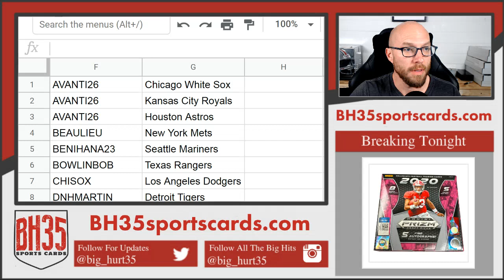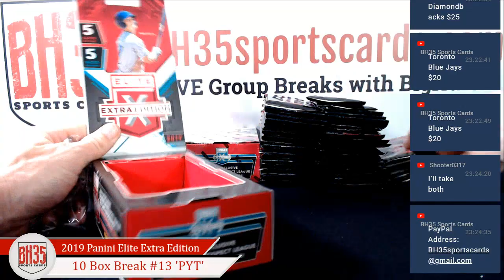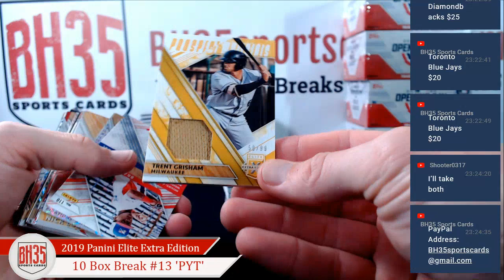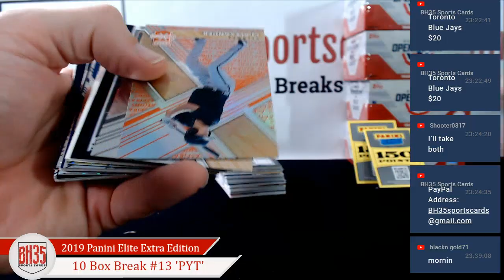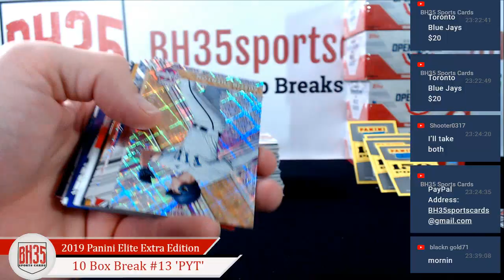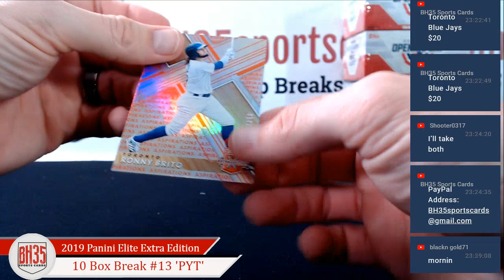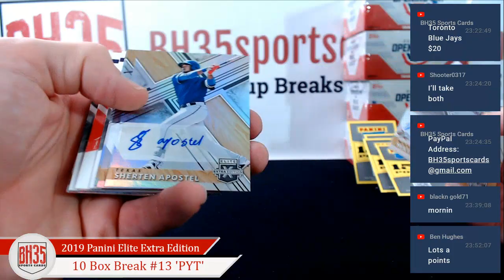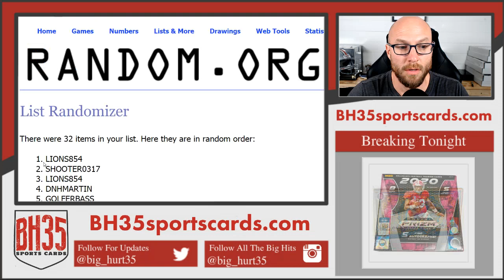2019 Panini Elite Extra Edition | 10 Box Break #13 Pick Your Teams